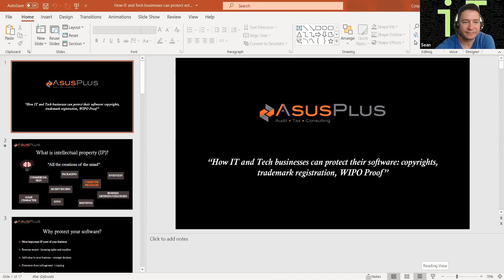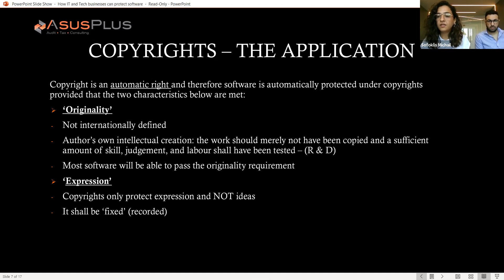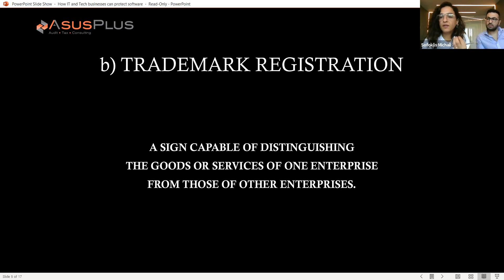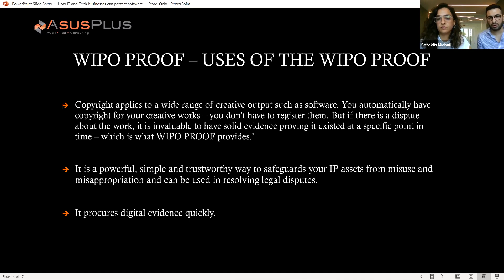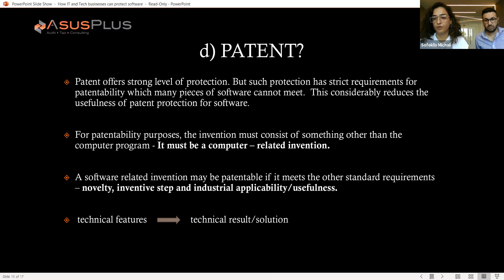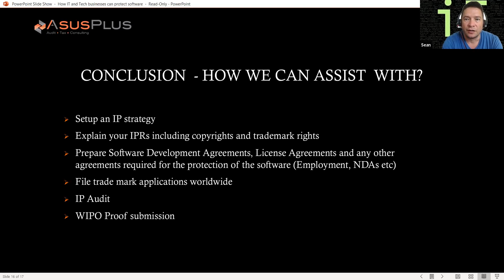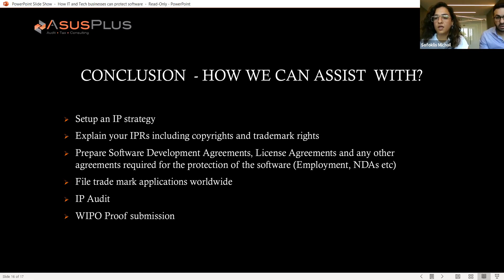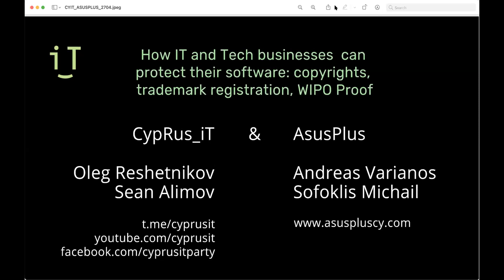CypRus_iT Online ///How IT can protect their software: copyrights, trademark, WIPO Proof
New CYPRUS_IT meetup, now in English together with AsusPlus.
"How IT and Tech businesses  can protect their software: copyrights, trademark registration, WIPO Proof"

/// About CypRus_iT
Informal communication and networking of representatives of various IT companies (both based in Cyprus and guests of the island)

// Our partners
DOM – general partner of CypRus_iT in the real estate industry.
This is a unique real estate agency in Cyprus with the largest and most up-to-date database.
Investment projects in Cyprus in the field of real estate and construction.
Media about the Cyprus property market and construction, news, blogs, reviews of new buildings and developers and much more.
AsusPlus - general partner of CypRus_iT in the field of services
It is a corporate, tax and immigration service in Cyprus that provides its clients with the highest level of service.